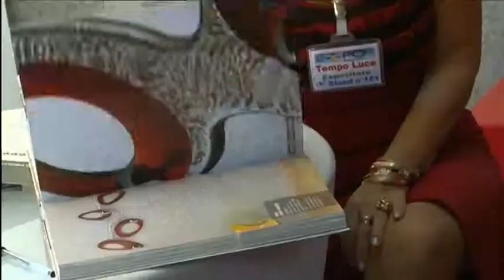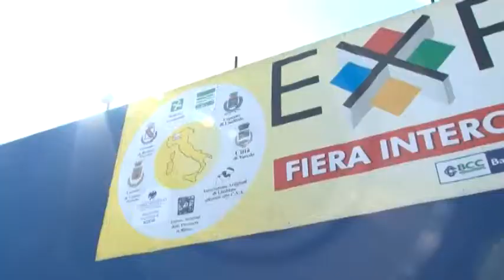Expo Brianza 2012 in onda su TGcom24 Mediaset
Riprese e montaggio BM Television
Interviste di Raffaella Turati al Presidente della Provincia di Monza e Brianza Dario Allevi e al Consigliere Regionale Stefano Carugo